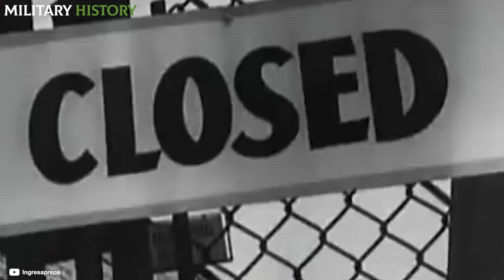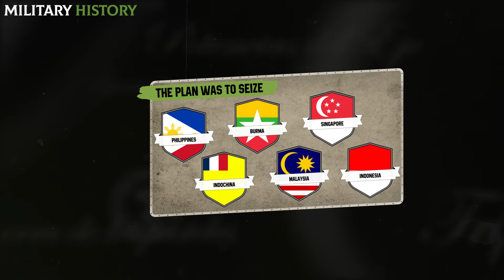Why did JAPAN join the AXIS if the N4ZlS OPENLY expressed their racial HATE?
Since Japan emerged from its territorial and cultural isolation in the mid-19th century, the nation underwent extreme Westernization to compete with Europe and prove that they were part of global development. The paradigm shift was so radical that the Japanese became allies with Great Britain in World War I, finding themselves on the side attacking German colonies in the Pacific. After the war, Europeans granted them more territory in Asia, mainly from German possessions in the Pacific. However, they were not treated equally during the Paris Peace Conference, strictly for racial reasons. This was a wound that Japan as a nation would never forget.